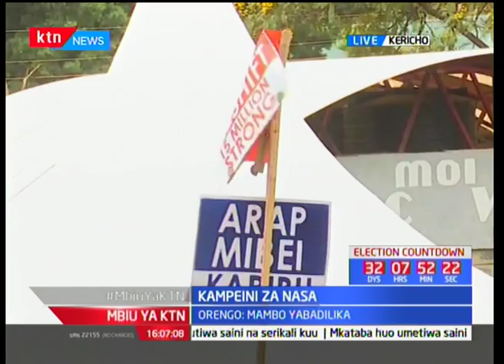Mbiu ya KTN: Mwanamke anaswa na bhangi ahero